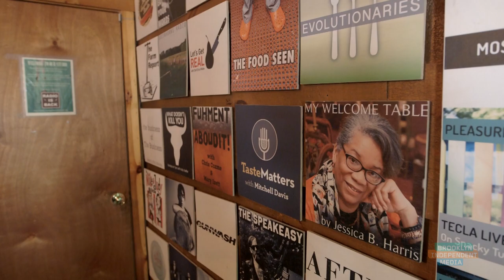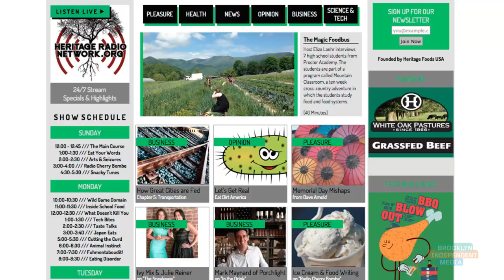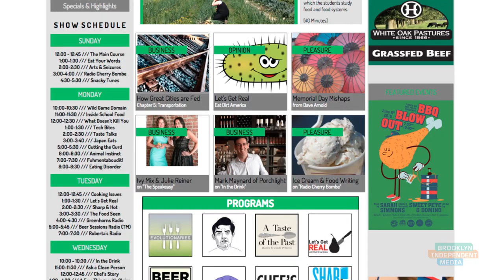Heritage Radio Network: BK Stories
Eat Your Words, Cutting The Curd, and Momma Coco’s Funky Kitchen  are just three of the many food-related shows you’ll hear once you start tuning into Heritage Radio Network.  If you don’t already know about Heritage Radio, we're gonna take you behind the mic right now, and introduce you to some of the people who are making it all happen… take a look.

Produced by Nerina Penzhorn